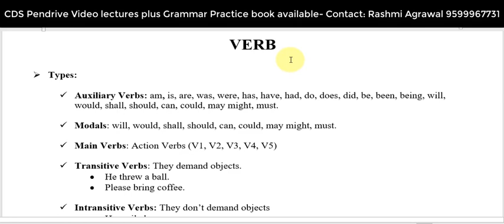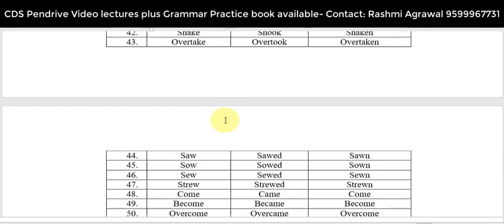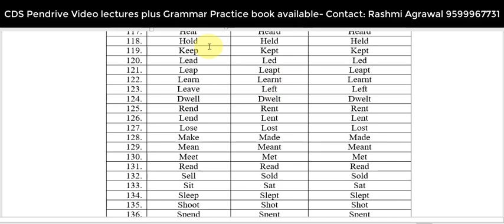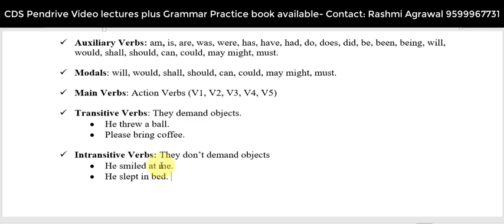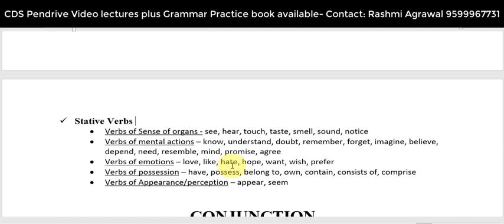CDS | Parts of Speech | Verb | Part 7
Rashmi Agrawal | English Faculty, Delhi | + 7 year experience

For more videos on Answer Keys of CDS Exam conducted on Nov 18 2018,

For more videos on Answer Keys of CDS Exam conducted on Feb 2019,